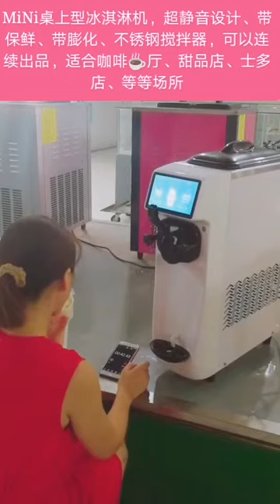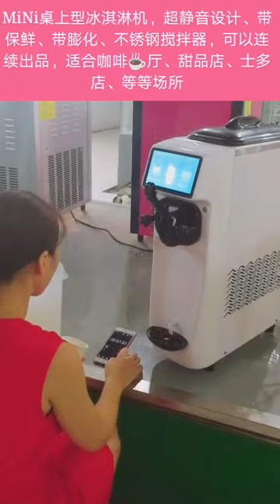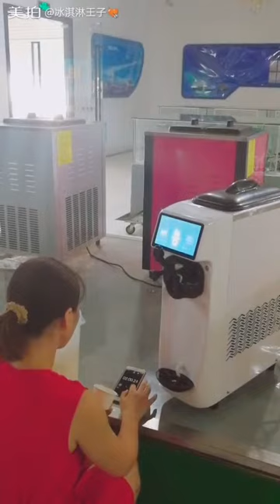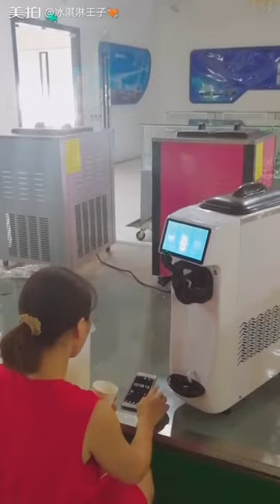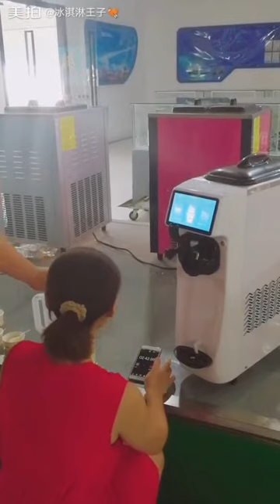the smallest commercial ice cream machine in the world